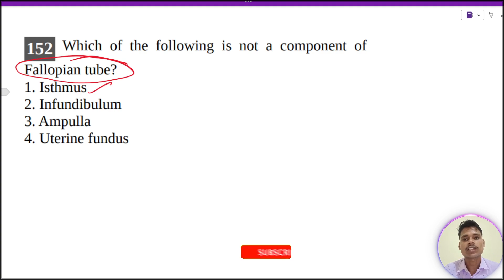Which of the following is not a component of Fallopian tube?1. Isthmus2. Infundibulum3.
Which of the following is not a component of
Fallopian tube?
1. Isthmus
2. Infundibulum
3. Ampulla
4. Uterine fundus